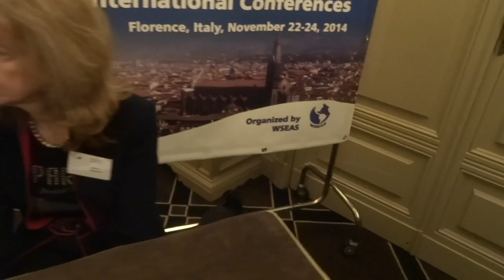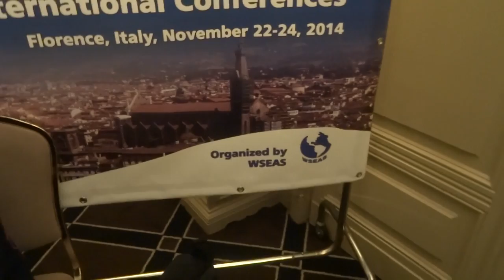Professor Marina Shitikova speaks for WSEAS Initiatives and WSEAS Activities